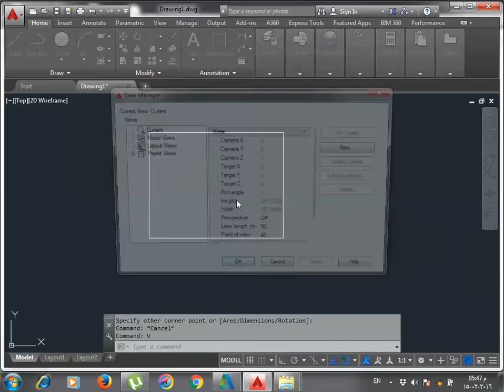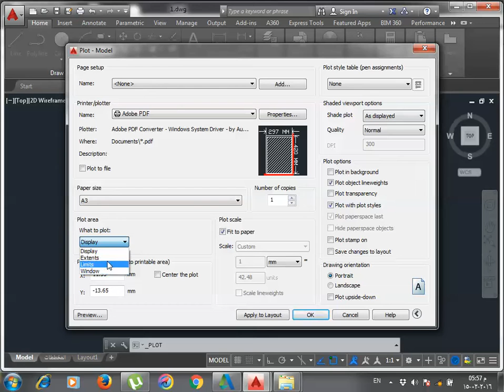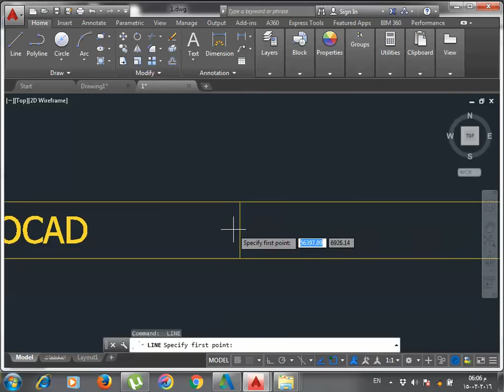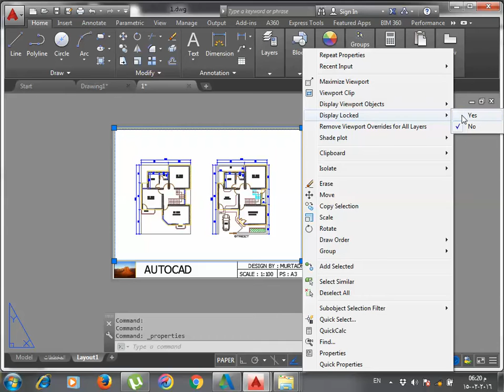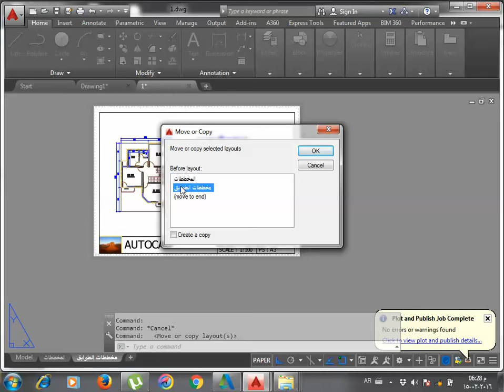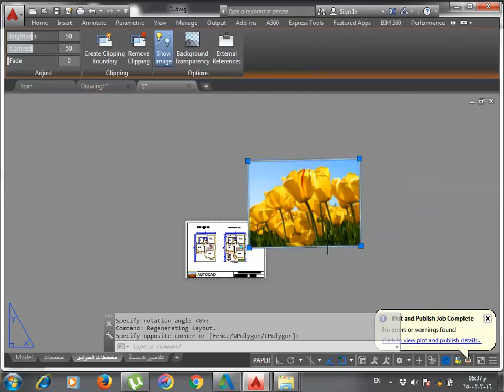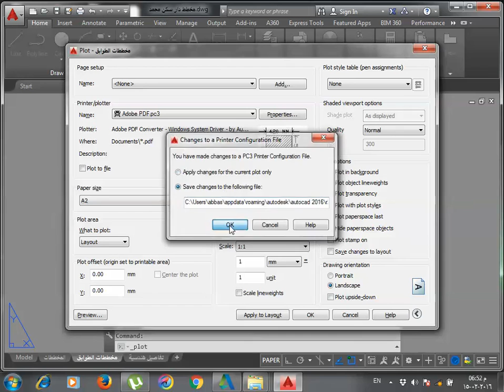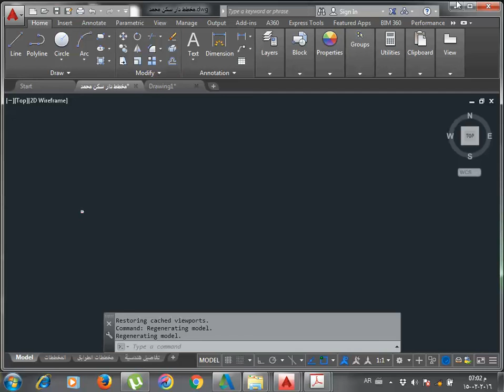تعلم الطباعة و اعداد اللوحات بمقياس رسمي و بالانكليزي و العربي في برنامج اوتوكاد 2016